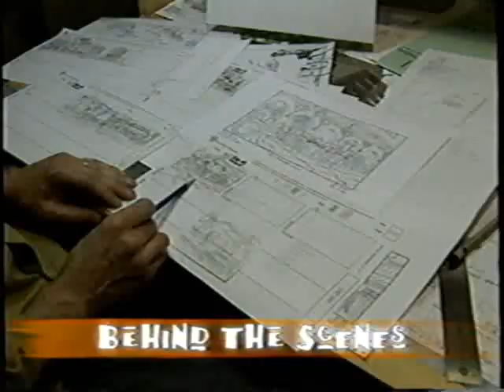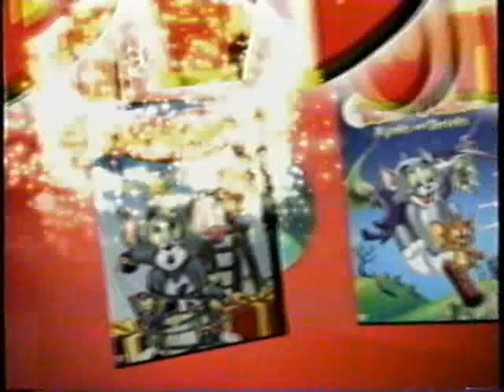Opening To What's New Scooby-Doo!?!:Space Ape At The Cape 2003 VHS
NO COPYRIGHT INFRINGMENT INTENDED! Here's The Order:
1.FBI Warning Screen
2.Scooby-Doo! And The Monster Of Mexico Trailer
3.Tom & Jerry Video Collection Trailer
4.Mucha Lucha!:Heart Of Lucha Trailer
5.The Saddle Club:The First Adventure Trailer
6.Ozzy & Drix Promo
7.2001 Warner Home Video Logo
8.Warner Bros. Family Entertainment Logo